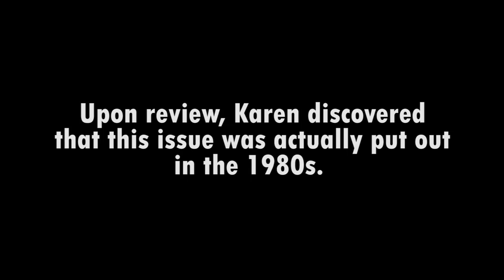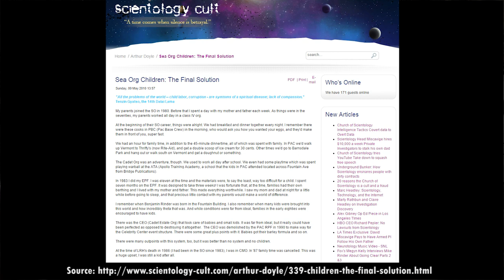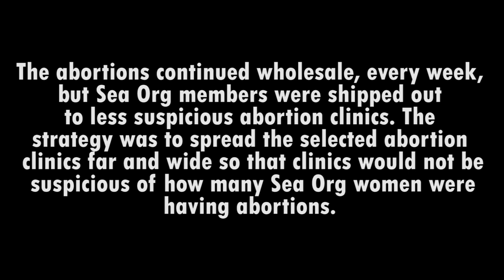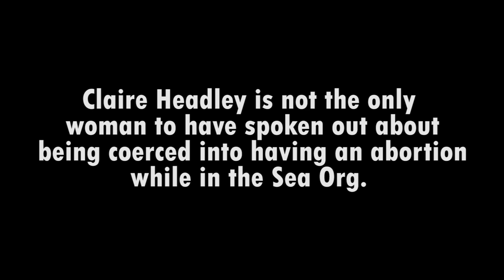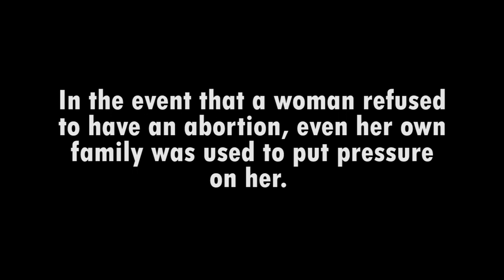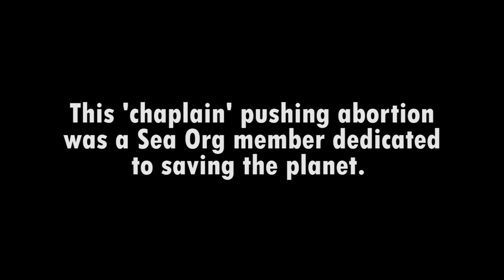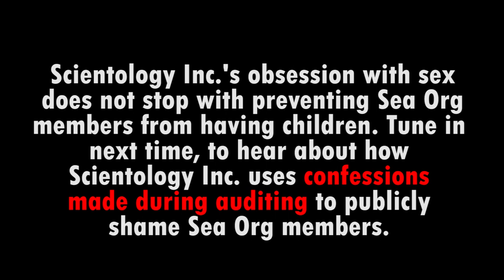Church of Scientology ~~ the Cult's Obsession with Sex and Abortion Part 1 of 2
It is disturbing how *OBSESSED*  the Church is with Sexual Activity, Sexual organs, Pregnancies, marriages and so on.
When a Scientologist staff member exits, the slime and slurs they invent on the person is often sexual.
Not realizing how deranged they appear to the outside world after claiming elevated spiritual states, they label departing Ex-scientolgists as "porn addicts" "Sexual Perverts" "Sexual deviants" "Prostitutes"
The leader of this Cult David Miscavige incessantly uses THE most vulgar sexual words in his rants, worthy of street gangs and thugs.